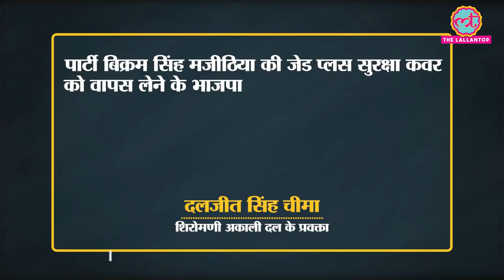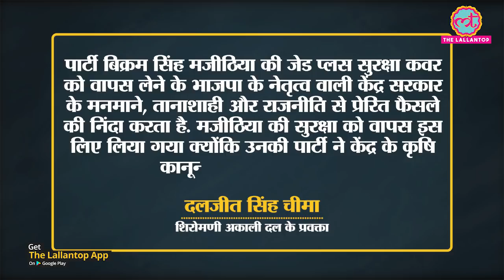Punjab: BJD-SAD alliance टूटने के बाद Bikram Majithia से Z-Plus Security वापस ली गई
Weeks after the Shiromani Akali Dal (SAD) quit the BJP-led National Democratic Alliance (NDA) over the farm laws, the Centre on Friday withdrew the Z-plus category security cover of former minister and party leader Bikram Singh Majithia. The Akali Dal has condemned the decision of the Centre to remove the Z-plus security cover for Bikram Singh Majithia, saying the move was "dictatorial" and "politically motivated". The decision to withdraw Bikram Singh Majithia's Z-plus security is believed to have been taken after the vandalism at Rajpura office of senior BJP leader Harjit Singh Grewal on Thursday. As the Centre has withdrawn Majithia's security cover, the responsibility of providing security to the SAD leader now lies with the Punjab Police.

Edited By:Mohan